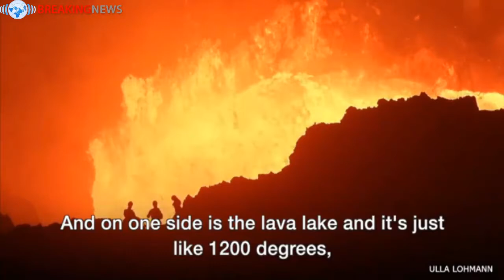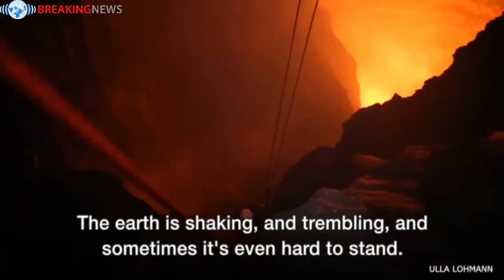Taking photos inside an active volcano - Breaking News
Photographer Ulla Lohmann lowers herself into active volcanoes to take pictures.